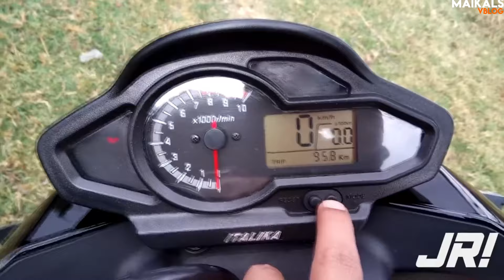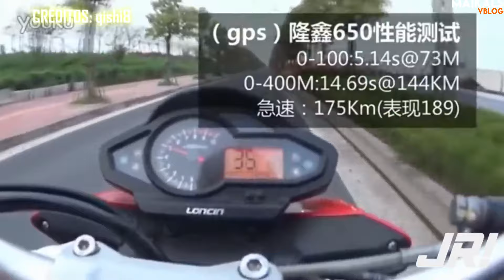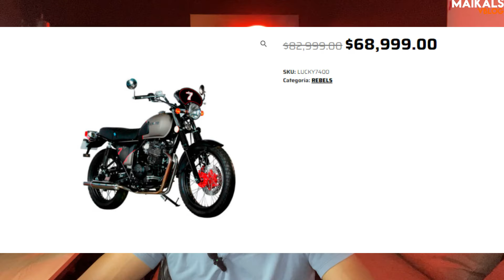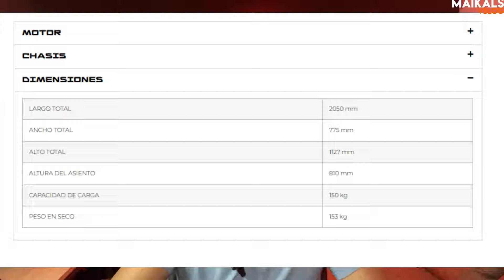MOTOS QUE FRACASARON O FRACASARAN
AMIKOS AHORA UNA LISTA TRISTE, YA QUEE STAS MOTOS YA NO ESTAN ENTRE NOSOTROS